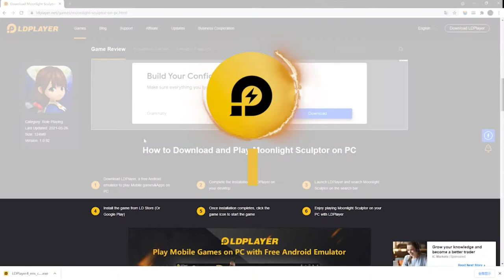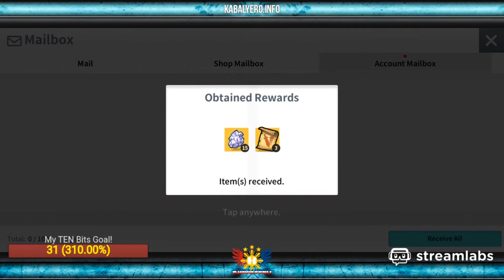How to Play Moonlight Sculptor on pc LDPlayer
In this video I will show you how to play MOONLIGHT SCULPTOR on a pc, on the best android emulator for MOONLIGHT SCULPTOR in my opinion. After watching the video, you will learn how to play MOONLIGHT SCULPTOR with a keyboard and mouse without lags. Any game will start on the LDplayer emulator, even if you have low end pc with Windows or Mac. You can easily connect a joystick to your computer and enjoy your favorite game to the fullest